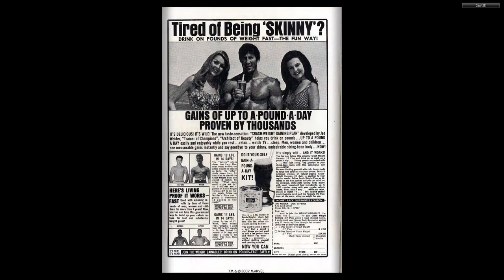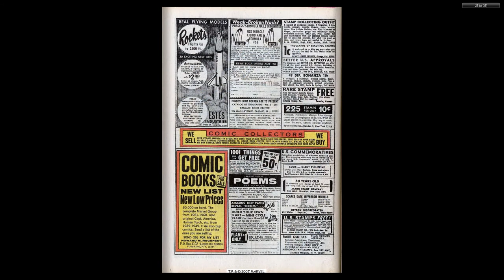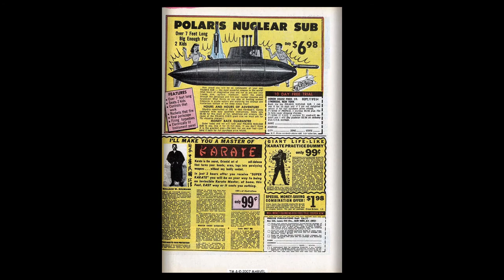196906 Incredible Hulk v1 116